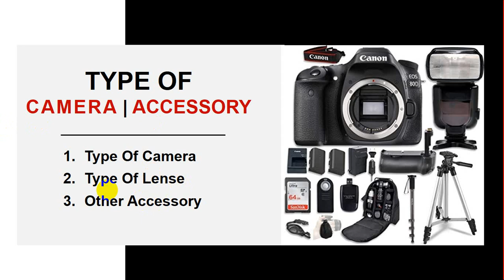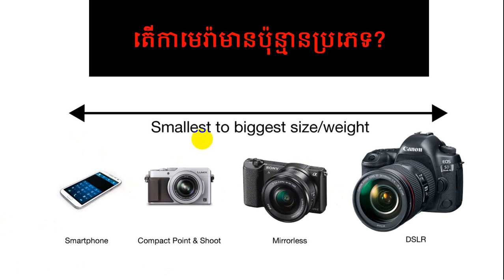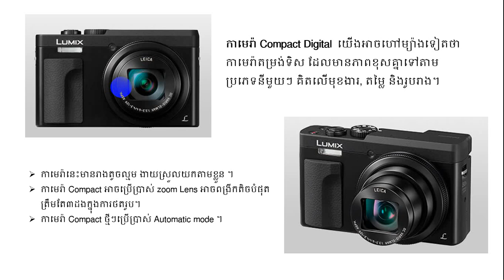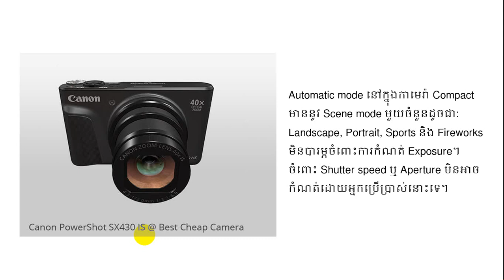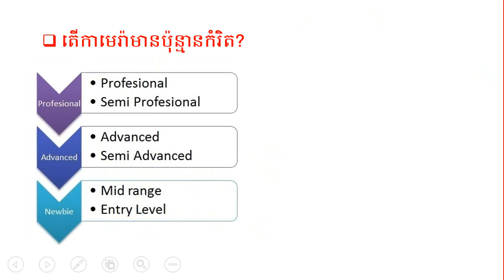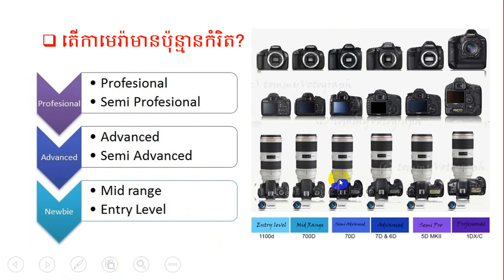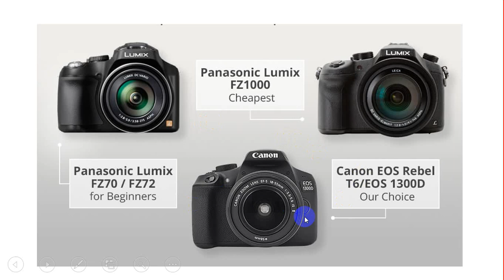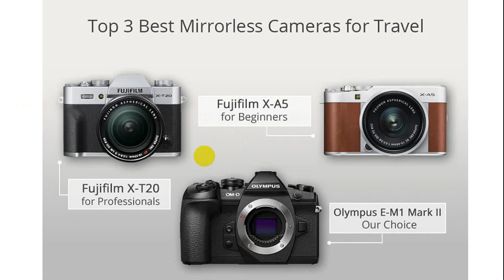ប្រភេទនៃកាមេរ៉ា (Type Of Camera)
តើកាមេរ៉ាមានប៉ុន្មានប្រភេទ?
កាមេរ៉ាឌីជីថល
 Compact camera
 Entry level
 Sami-Professional
 Entry-Professional
 PROFESSIONAL
តើកាមេរ៉ាមានប៉ុន្មានកំរិត?